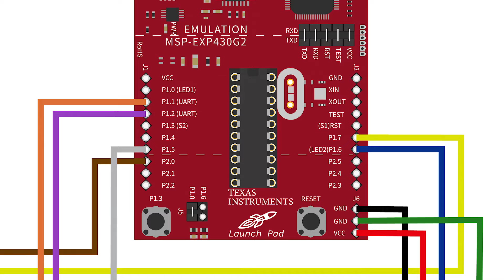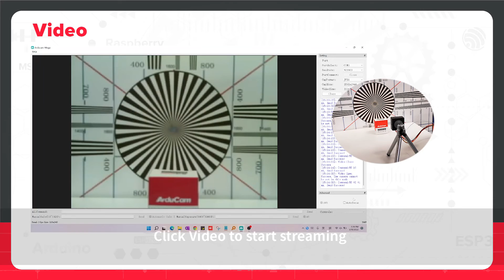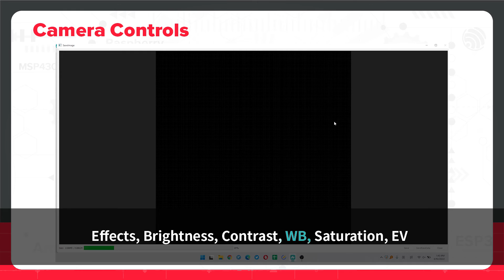Low-Power Camera for MSP430 and Nearly All Texas Instruments (TI) MCUs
Arducam Mega can work with the entire line of TI Microcontrollers and boards, your TI-based applications/projects are now MV-ready.